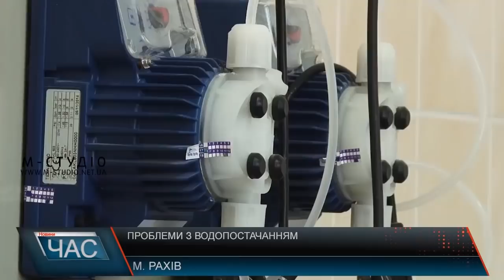Проблема з водопостачанням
У Рахові – проблема з постачанням питної води. Раніше споживачі користувалися водою цілодобово, проте з листопада цього року – за графіком. А це створює незручності, скаржаться містяни. На такий крок комунальному підприємству «водоканал» довелося піти через недостатню кількість підземних вод, що у свою чергу пов’язано з природними факторами.